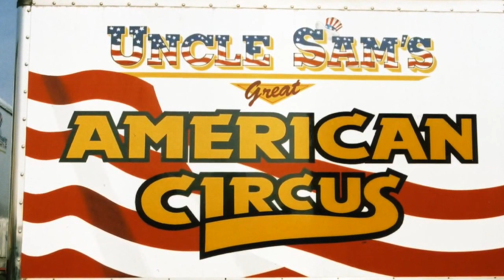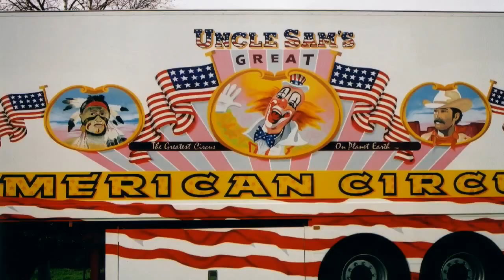American Circus Trucks & Tent 2003